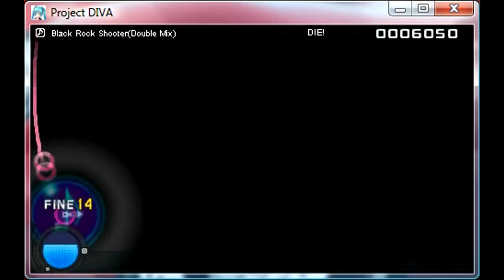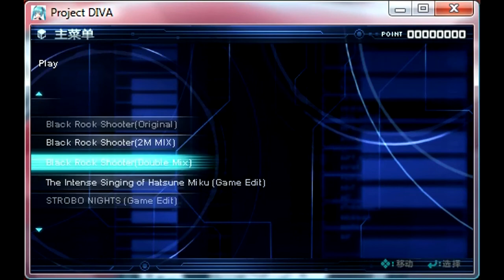Project Diva - Black Rock Shooter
The only song that I can play on Die.